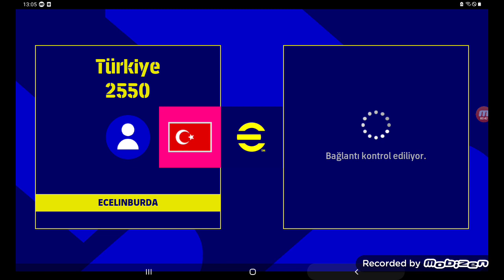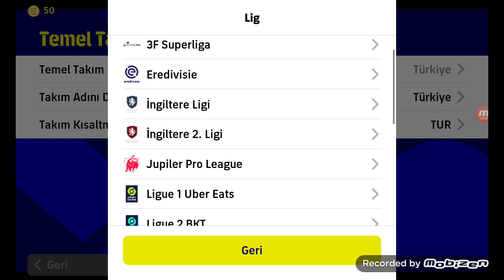PESTE Galatasaray ve ankaragücü ile karşılaştık